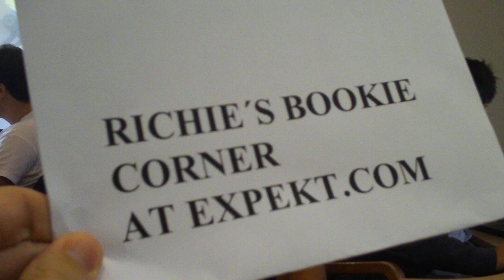Inside expekt, Richie's bookie corner is back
Richie's bookie corner is back and today all eyes are on Anfield this weekend with Liverpool and Manchester City clashing in the Premier League, while Bayern München is challenged by Bayer Leverkusen in Bundesliga. All the odds and best pre-talk with Richard Sheridan at the Expekt.com bookies department.